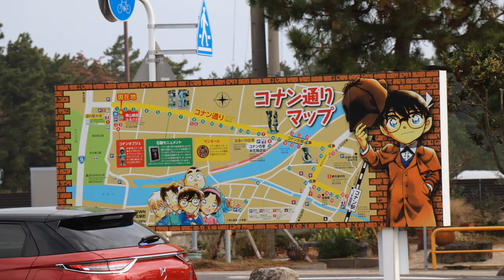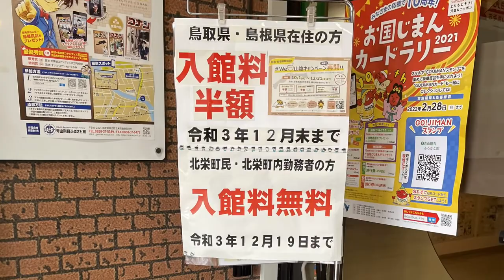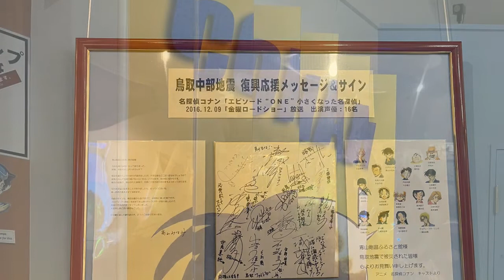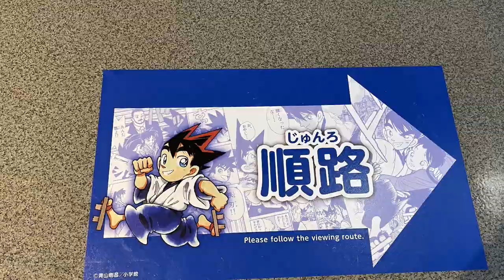鳥取県 北栄町 名探偵コナン 青山剛昌ふるさと